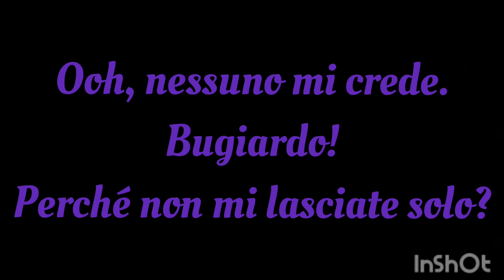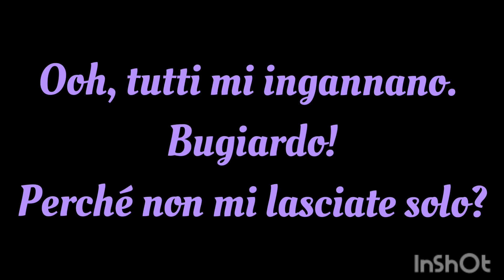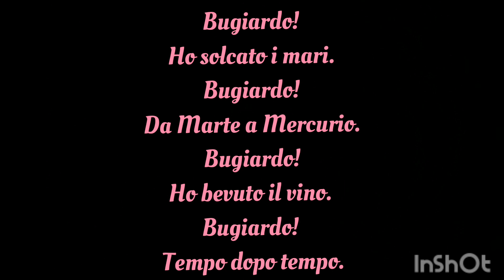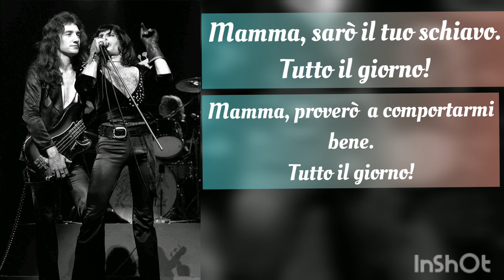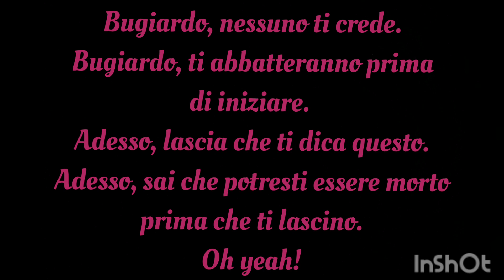Liar - Queen (Traduzione in italiano)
Queen, 1973.

P.S.= questo video può essere visto in 1080p! Modificalo manualmente se lo vedi in 144p, 240p o 360p!

Testo originale:

I have sinned dear Father
Father I have sinned
Try and help me Father
Won't you let me in?
Liar
Oh, nobody believes me
Liar
Why don't they leave me alone?
Sire, I have stolen
Stolen many times
Raised my voice in anger
When I know I never should
Liar
Oh, everybody deceives me
Liar
Why don't you leave me alone?
I have sailed the seas
(Liar)
From Mars to Mercury
(Liar)
I have drunk the wine
(Liar)
Time after time
Father please forgive me
You know you'll never leave me
Please, will you direct me in the right way?
Liar, liar, liar, liar
Liar
Look at what they've done to me
Everyday, ever night, all the time (Liar)
Let me go
Listen
Ooh you gotta listen
Mama I'm gonna be your slave
All day long
Mama I'm gonna try behave
All day long
Mama gonna be your slave
All day long
I'm gonna love you 'til your dying day
All day long
I'm gonna serve you 'til you dying day
All day long
I'm gonna kneel down by your side and pray
(Ah, yes, ah, oh yes, ah, we have lift off, oh yes)
All day long, all day long, all day long
Liar, liar, never ever let you win
Liar, liar everything you do is sin
Liar, nobody believes you
Liar, they bring you down before you begin
Ooh, let me tell you this
Ah, yes, ah
Before they let you